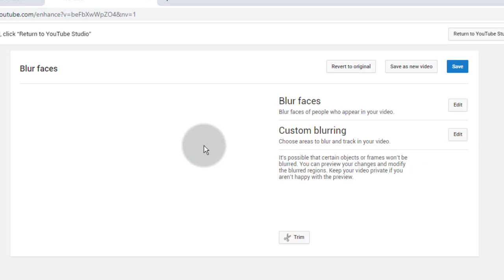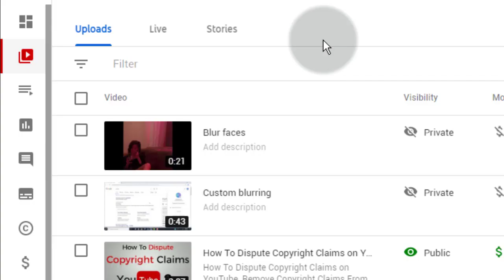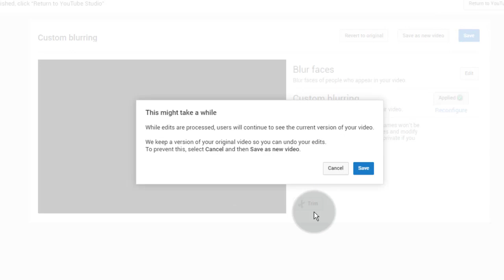How to Blur Faces and Objects on YouTube Studio Editor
❖ Step to Blur Faces and Objects on YouTube Studio Editor

- Login to YouTube Studio
- Click on Videos Tab
- Click on Edit tab of the video where you want to add blur
- Now Click on editor
- Go to bottom and click on Add Blur
- Now Your 2 Options to add blur
1. Blur faces
Blur faces of people who appear in your video.
2. Custom blurring
Choose areas to blur and track in your video.
- Chose as you want
- Add Blur and click on save.
-Done.
- You can Revert to original if you don't like blur

❖ Music Credit